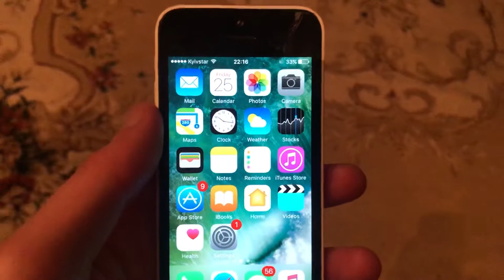If I View Profile On Instagram Is It Anonymous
If you don’t know If I View Profile On Instagram Is It Anonymous , this video is for you.